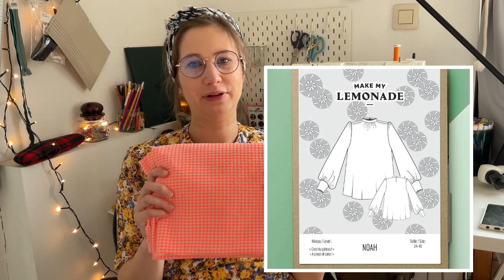Haul tissus #4 - Batikou, Carole Rampinetta, Les coupons Saint Pierre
Je m’appelle Justine et j’ai décidé de recommencer à coudre et de vous embarquer avec moi!

Je vous montre mes projets, mes envies, mais aussi mes erreurs et mes loupés.

Et oui : encore un haul tissus… 🫣 Mais le dernier avant un moment ! Et j’ai surtout testé trois merceries que je n’avais encore jamais testé : Batikou, les coupons saint pierre et la merveilleuse Carole Rampinetta 🥰

SOMMAIRE
00:00 Introduction
01:04 Commande Les coupons Saint Pierre
09:14 Commande Carole Rampinetta
16:05 Commande Batikou
 21:23 Conclusion

👉Carole Rampinetta
Les tissus commandés ne sont apparement plus en stock, mais vous les retrouverez dans d’autres matières et/ou d’autres couleurs !